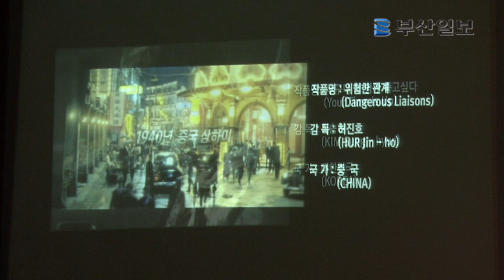부산국제영화제(BIFF) 개막작은 '콜드 워'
올해 부산국제영화제(BIFF) 개막작은 렁록만과 써니 럭 감독이 공동 연출한 홍콩영화 '콜드 워'로 결정됐다.

폐막작은 방글라데시 모스타파 파루키 감독의 '텔레비전'이 선정됐다. 방글라데시 작품이 BIFF 폐막작에 선정된 것은 이번이 처음이다.

BIFF 조직위원회는 10일 오전 10시 부산시청 1층 대회의실에서 기자회견을 열고 제17회 BIFF 개·폐막작을 비롯한 상영작과 올해 프로그램을 발표했다.

홍콩 렁록만·써니 럭 감독 작품
폐막작, 방글라데시 '텔레비전'

10월 4일 공개될 개막작 '콜드 워'는 범죄와 전쟁을 치르는 경찰 조직의 이야기를 그렸다. 김지석 BIFF 수석 프로그래머는 "범죄 영화이지만, 선과 악의 대립을 부각하기보다 인간의 내재된 욕망과 양심의 싸움을 밀도 있게 그린 작품"이라고 말했다. '콜드 워'는 렁록만과 써니 럭 감독의 데뷔작이다.

10월 13일 상영될 폐막작 '텔레비전'은 독특한 형식의 풍자 영화다. 이미지를 배척하는 극단적인 이슬람주의자가 지배하는 작은 방글라데시 마을에 텔레비전이 들어오면서 벌어지는 이야기를 담았다. BIFF 측은 "다른 종교관과 세대 차이, 전통과 현대 등 대립적인 개념을 한데 버무려 때론 익살스럽게 때론 통렬하게 풍자하는 작품"이라고 말했다.

한편, 올해 BIFF 상영작은 총 11개 부문 304편이다. 세계에서 처음 상영하는 월드 프리미어가 93편, 자국 외 지역에서 첫선인 인터내셔널 프리미어가 39편에 달한다. 올해 BIFF 개막식 사회는 중국 배우 탕웨이가 맡는다.